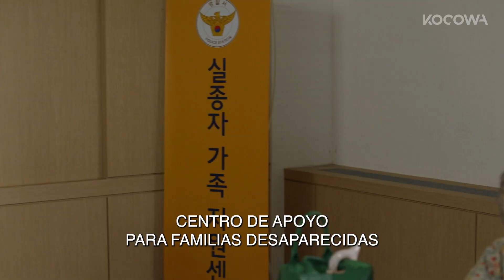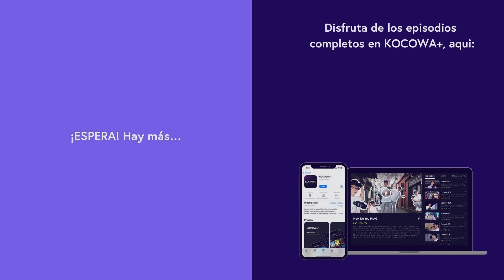[ESP SUB] Mi querida bebé | The Real Has Come! | EP42 | KOCOWA+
👉Disfruta "The Real Has Come!" con subtitulo en español ✨😎

Oh Yeon Doo es un profesor en línea optimista que enseña el idioma coreano. Después de pasar por muchas dificultades, finalmente consigue un hogar estable y una carrera que le permiten prepararse para el matrimonio. Sin embargo, se presenta un nuevo dilema. Se convertirá en madre soltera. Es entonces cuando conoce a su médico, Gong Tae Kyung. Aunque eligió ser misógamo, un hombre que desea evitar el matrimonio y una mujer que está dispuesta a dar a luz a un bebé sin padre comienzan una relación. Por lo tanto, un romance de contrato comienza con el bebé como garantía. ¿Su mentira descarada podría engañar a sus familias hasta el final?

GÉNERO: Drama, Family, Romance
PAÍS: Corea
AÑO: 2023
REPARTO PRINCIPAL: Baek Jin Hee, Ahn Jae Hyeon, Cha Joo Young, Jung Eui Jae